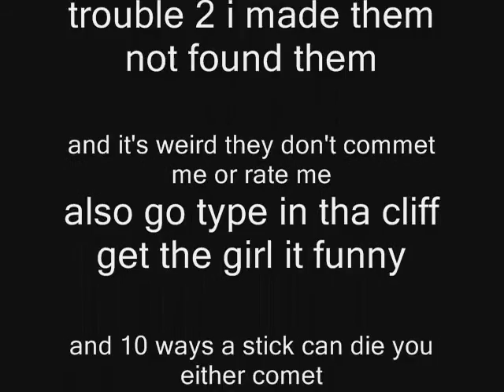the pivot wars saga fight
the fight begins